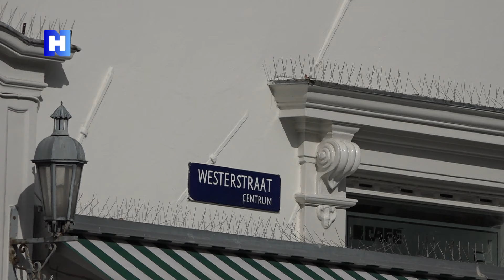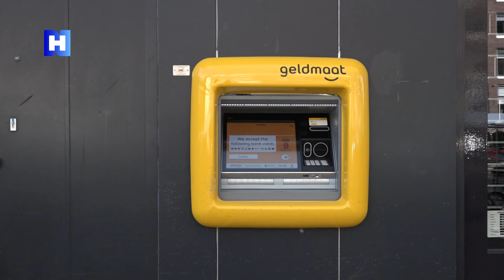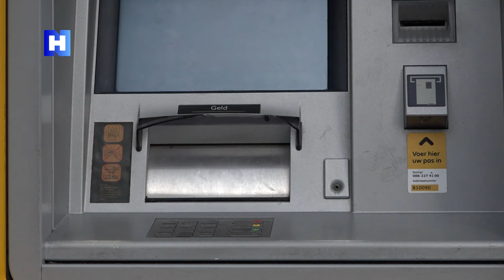Bewoners boven geldautomaten vrezen plofkraak